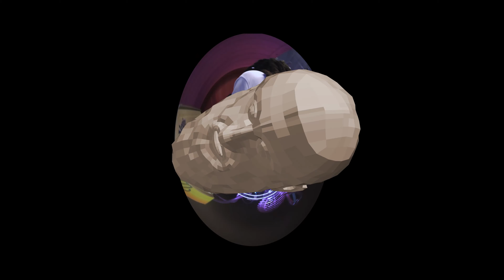TazzInaShell - Man Tyme (Official Music Video)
TazzInaShell - Man Tyme (Official Music Video) Shot by @nonexistent.drea + Edited by @cyberesme

Go Stream "Hello Shell" on ALL Platforms!

Etc.